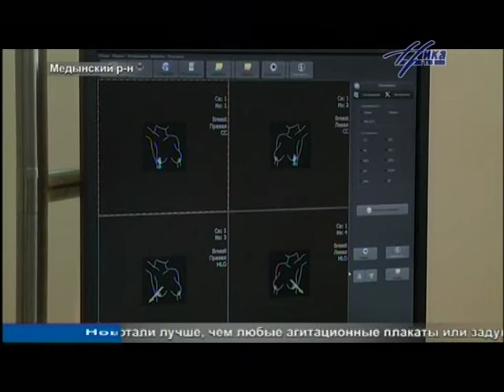Выпуск новостей 13 марта, 21:30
Новости Калуги на телеканале Ника, 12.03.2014
В этом выпуске:

Церемония крепления знамени УМВД,
Переселенцы из Украины, Диспансеризация в Дзержинском районе, Водитель, сбивший мальчика, взят под стражу,комиссия по несовершеннолетним, детсад в поселке Юбилейном, Баранов в НПО Лавочкина,Ока вскрылась, 25 лет фотостудии "Улыбка".